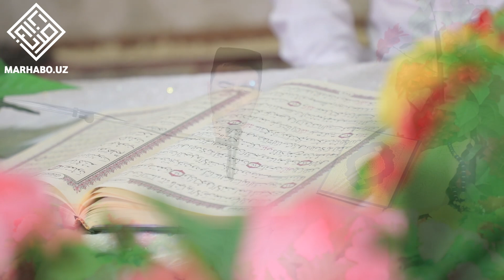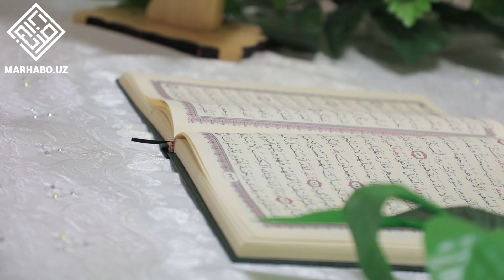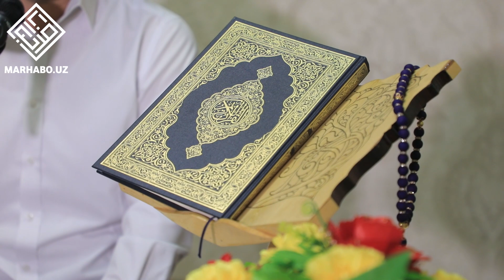14-пора*2-Қисм | МУҲАММАД ИБРОҲИМ ҚОРИ| НАҲЛ сураси 51-128-оятлар!